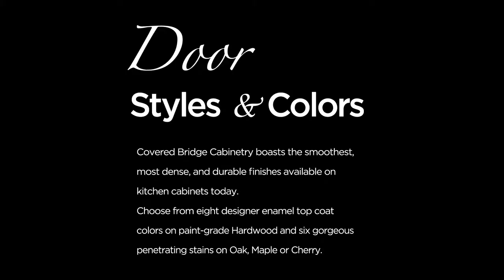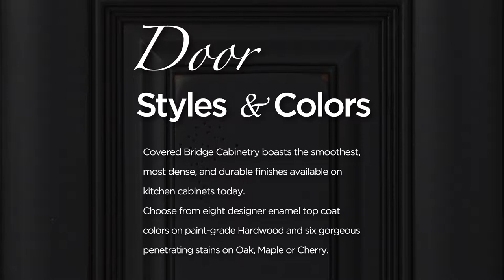Covered Bridge Cabinetry Product Video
This video was created to promote the Covered Bridge Cabinetry product line. The video will be shown at the KBIS trade show.